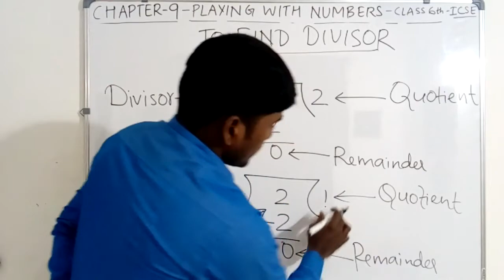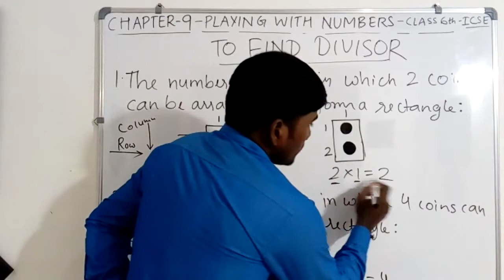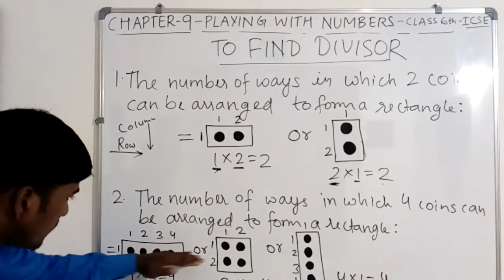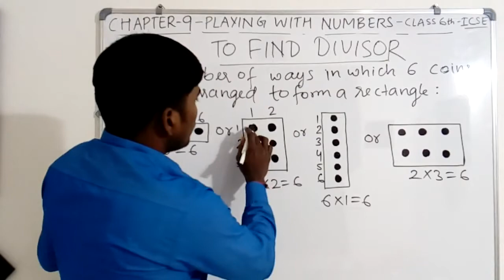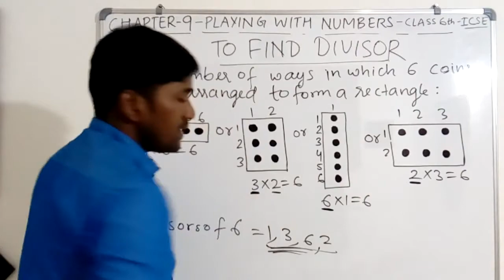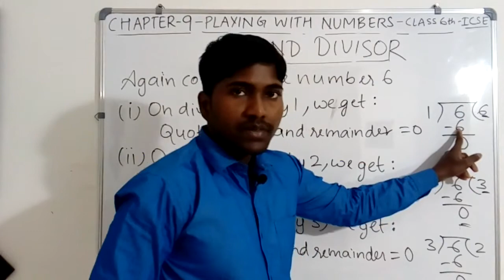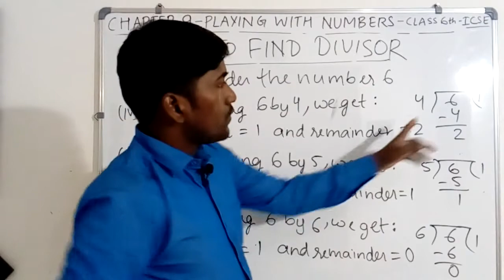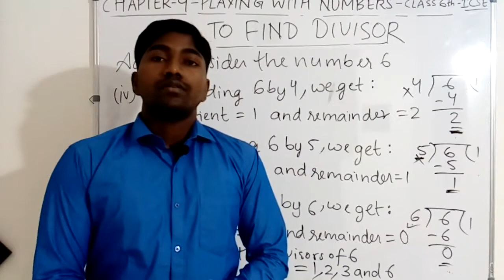To Find Divisors - Playing With Numbers - ICSE Maths Class 6th - Chapter 9.